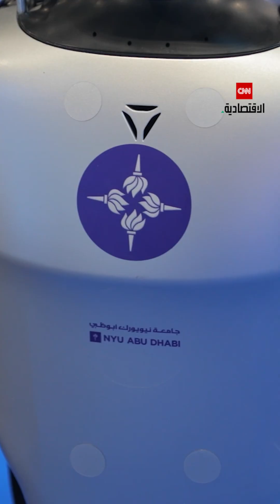جامعات الإمارات تُحوّل الابتكار إلى واقع على السكك الحديدية بفضل باحثين في جامعة نيويورك أبوظبي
جامعات الإمارات تُحوّل الابتكار إلى واقع على السكك الحديدية

من تطوير روبوتات لخدمة الركاب إلى طائرات مسيّرة لفحص السكك، تتحوّل مختبرات الجامعات الإماراتية إلى منصّات لتوطين التكنولوجيا الذكية

في جامعة نيويورك أبوظبي، يجري اختبار روبوتات قادرة على خدمة المسافرين، وأخرى رباعية الحركة لفحص المسارات، ما قد يُغيّر قواعد اللعبة في قطاع النقل الذكي